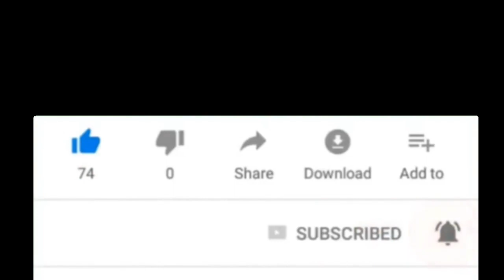වෛරසයත් සමඟ ඉදිරි කාලය ආරක්ෂිතව ජීවත්වන්නේ මේ විදියටයි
Produce By Samannesana Channel
Concept & Presented By Sithara Kumudini